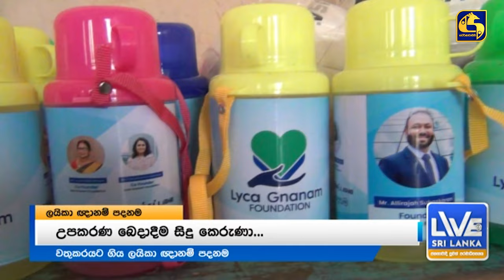පෙර පාසල් දරුවන්ට හා තරුණ ක්‍රීඩා සමාජවලට ලැබුණු අත්වැල - ලයිකා ඥානම් පදනමේ තවත් මෙහෙවරක්